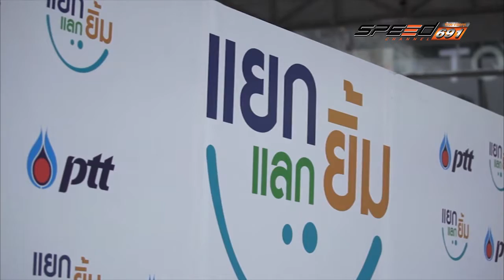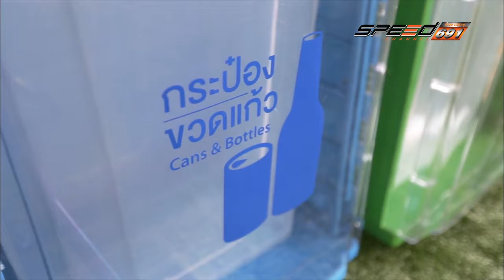MaxTV Maxdrive 04 06 59 (1/4)